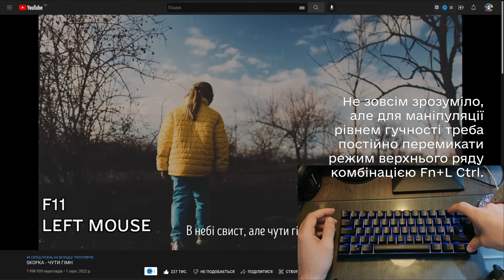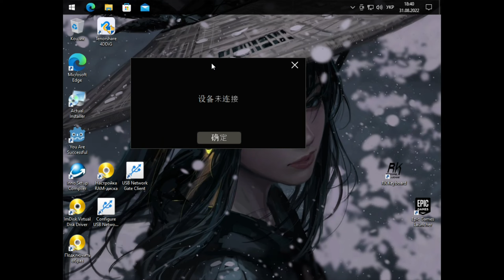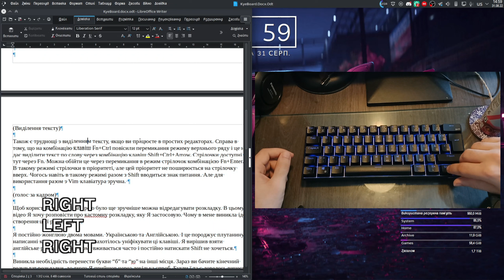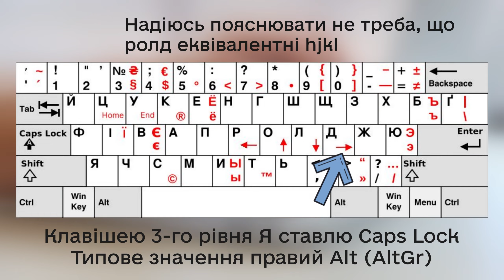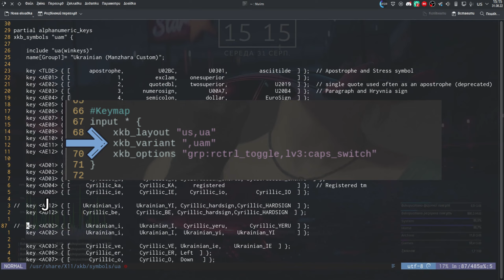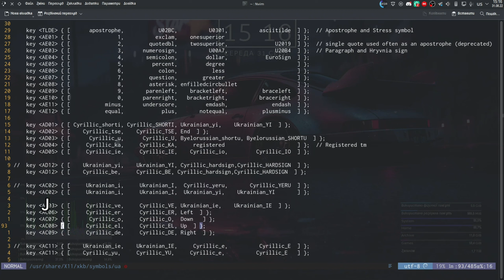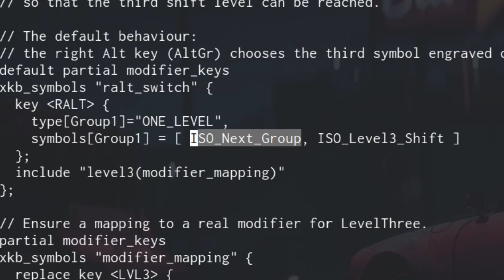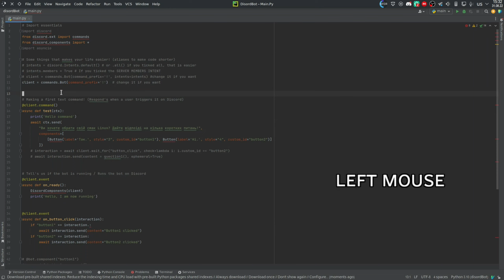Клавіатура для Vim або Створення Кастомної Розкладки (RK61)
Ділюсь своїм досвідом користування механічною 60% клавіатурою RK61 та досвідом створення кастомної розкладки. Виправляю баг з перемиканням мови клавішею AltGr (правий Alt).

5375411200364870